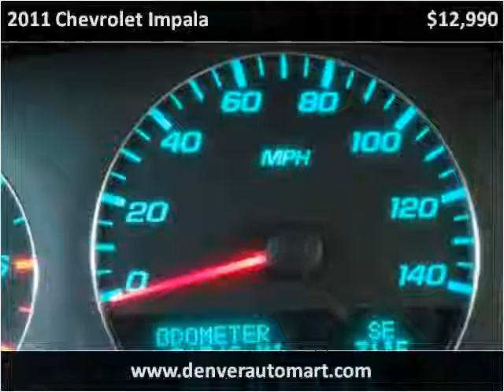2011 Chevrolet Impala Used Cars Denver, Aurora, littleton, g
This 2011 Chevrolet Impala is available from Auto Mart USA.